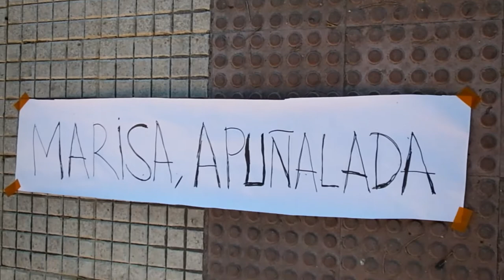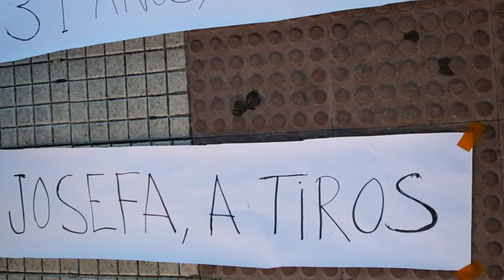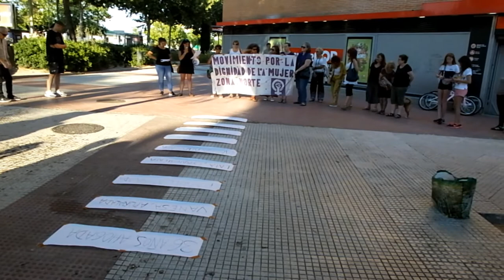CONCENTRACIÓN CONTRA LOS ASESINATOS MACHISTAS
con Esther Gómez, Isabel Rosa, Encarni Florín Rodríguez, un corto de U.Süßmann  SÍ SE PUEDE
Movimiento por la Dignidad de la Mujer, Zona Norte.